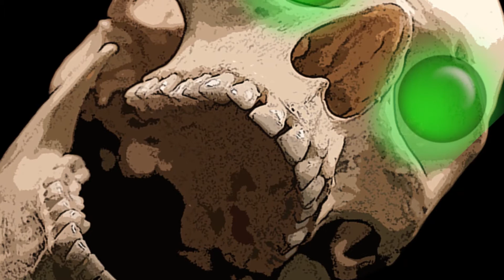Dance of the Skulls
Animation produced for Halloween 2016 with Adobe Photoshop and After Effects software.